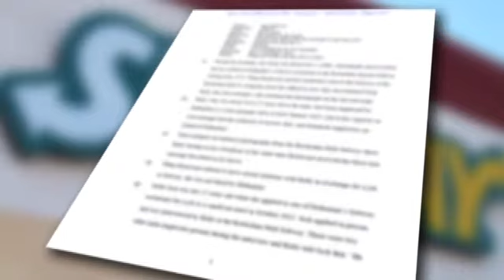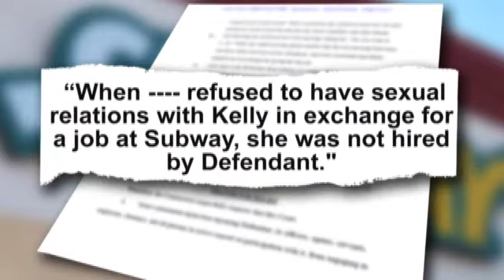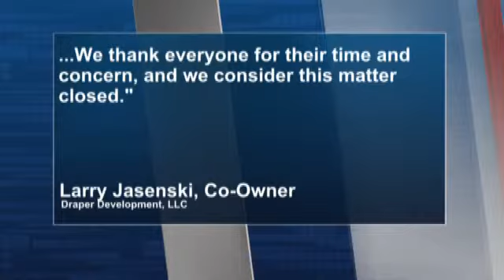Local Subway franchisee faces federal harassment%2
ROTTERDAM -- A local Subway Restaurant franchisee was hit with a federal lawsuit this week after two teenage job applicants claimed they were sexually harassed by a manager in 2013.

Alysha Rizzicone, then 17-years-old, told CBS 6 in 2013 she applied to work at the Subway in Rotterdam Square Mall. A few days later she received a text message from then-Subway manager Nick Kelly asking "would you sleep with the manager to get this job?" He is then accused of texting "bang my brains out the job is yours."

The Equal Employment Opportunity Commission said another 17-year-old also came forward with a similar story around the same time.

"When [the teen] refused to have sexual relations with Kelly in exchange for a job at Subway, she was not hired by the defendant," read a federal complaint filed Tuesday against the franchisee.

The Subway is owned by Draper Development, LLC, which owns 23 other Subways throughout the Capital Region.

The EEOC said it tried to settle the case with Draper, but the two sides couldn't come to an agreement. The suit seeks unspecified monetary damages for the two teens.

Soon after Rizzicone came forward with the text messages, Draper said Kelly was no longer working for the company and issued this statement:

"We have a strict policy of demanding appropriate conduct from all our employees," said Larry Jasenski, co-owner of Draper Development, LLC. "We hold our employee's to the highest standards and will not tolerate anything less. We thank everyone for their time and concern, and we consider this matter closed."

A company representative said Wednesday it still stands by its prior statement.